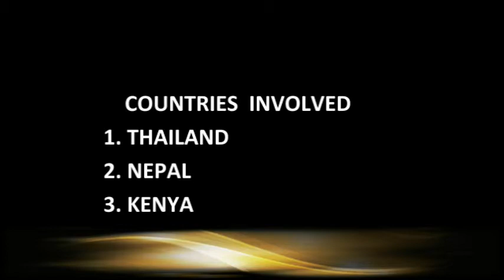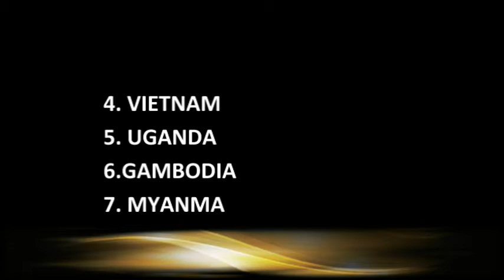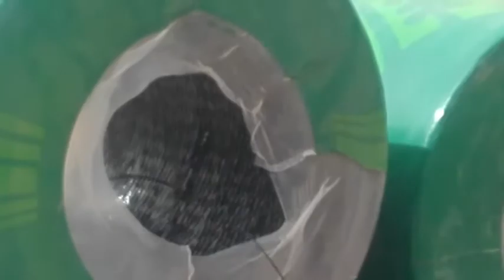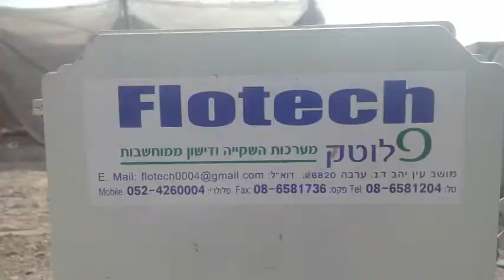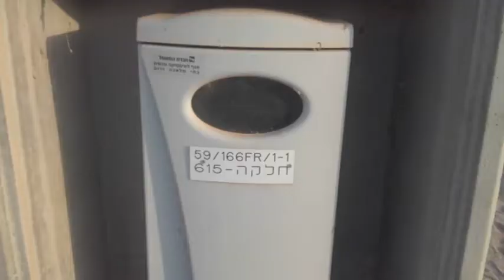WHAT MAKES ISRAEL FOOD SECURED